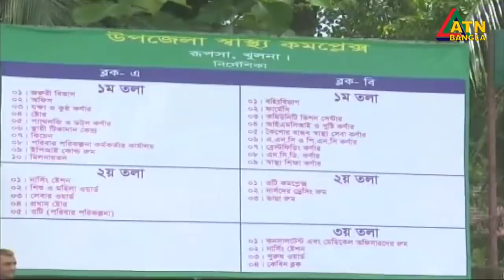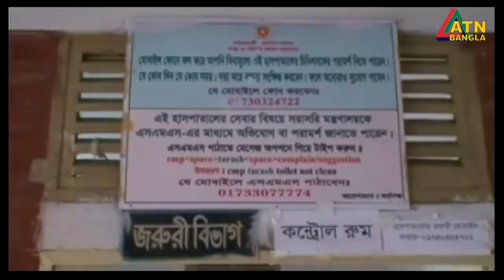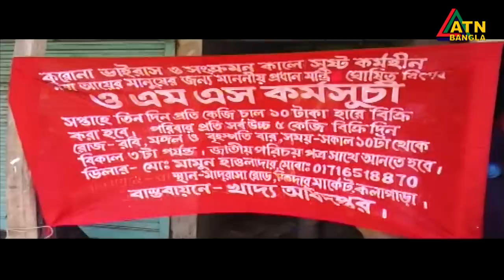এটিএন বাংলা দুপুর ২টার সংবাদ । 07.04.2020 | ATN Bangla News at 2 PM